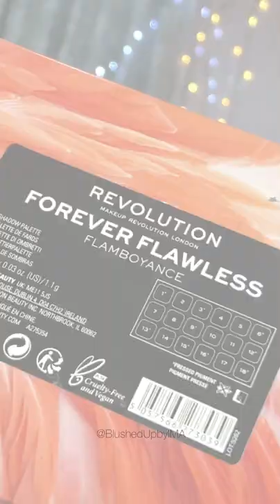𝐅𝐨𝐫𝐞𝐯𝐞𝐫 𝐅𝐥𝐚𝐰𝐥𝐞𝐬𝐬 𝐅𝐥𝐚𝐦𝐛𝐨𝐲𝐚𝐧𝐜𝐞 𝐅𝐥𝐚𝐦𝐢𝐧𝐠𝐨 𝐄𝐲𝐞𝐬𝐡𝐚𝐝𝐨𝐰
সাদা pigeon এর ভিড়ে নিজেকে ফ্লামিংগোর🦩🦩🦩 মতো রাঙিয়ে তুলুন🦩🌈 ,লাল 💖বা নীল 💙কিংবা হলুদ 🌜গোলাপি 💥সোনালী সব গুলোর ছোঁয়া পাচ্ছেন লিমিটেড এডিশন 𝐅𝐨𝐫𝐞𝐯𝐞𝐫 𝐅𝐥𝐚𝐰𝐥𝐞𝐬𝐬 𝐅𝐥𝐚𝐦𝐛𝐨𝐲𝐚𝐧𝐜𝐞 𝐅𝐥𝐚𝐦𝐢𝐧𝐠𝐨 𝐄𝐲𝐞𝐬𝐡𝐚𝐝𝐨𝐰 প্যালেট থেকে 😁১৮টি হইলি পিগমেন্টেড শ্যাডো দিয়ে করতে পারবেন ইচ্ছে মতো অনেক লুক,অনলাইন থেকে শপিং 🛒🛒 করতে আমাদের ইনবক্স করুন অথবা কল করুন 𝟬𝟭𝟵𝟯𝟰𝟱𝟱𝟱𝟭𝟭𝟭 ☎️☎️আমাদের ওয়েবসাইট থেকে প্রোডাক্ট দেখতে ভিসিট করুন
📸 Blushed Up by IMA 🦩